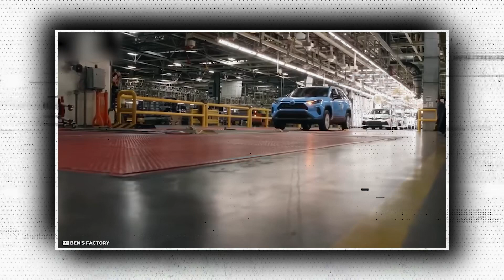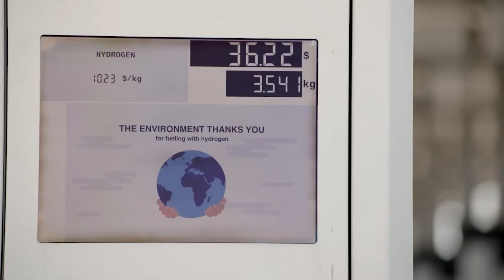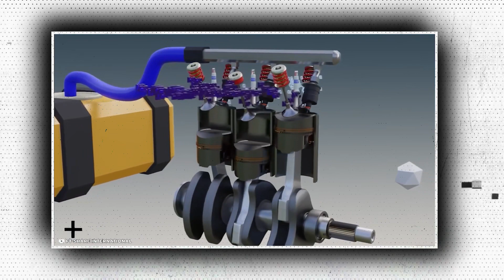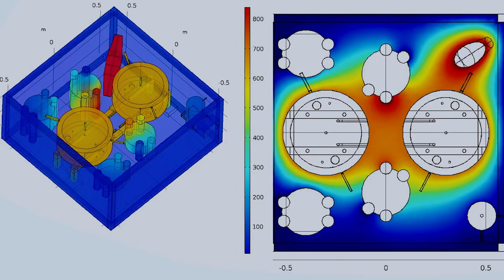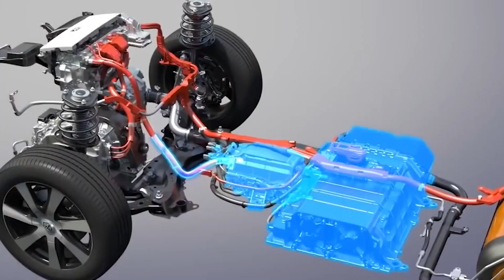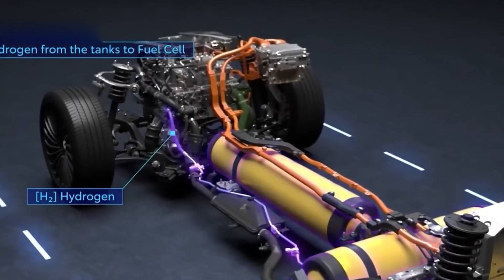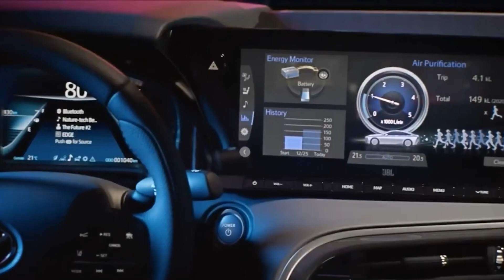Toyota Just UNVEILED World's First Tri-Gen Production System!